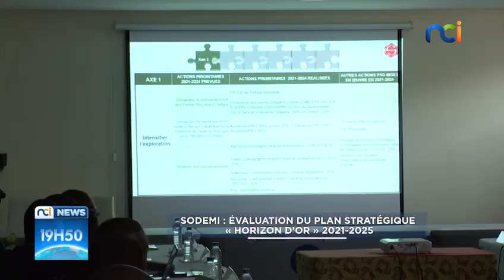Evaluation du plan stratégique Horizon d'or 2021- 2025